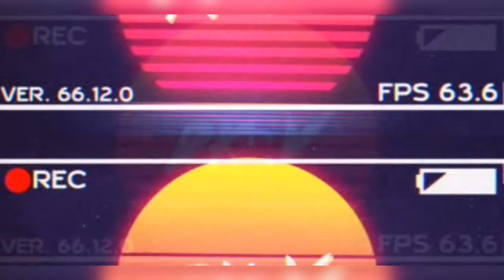CRITICAS CON EL ZACK | IT chapter 2 | PK :v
Hello esta la nueva seccion dirigida por el zack y no apareci en este video por motivos de darle mas fama al zack y bueno espero les guste esta nueva seccion!?